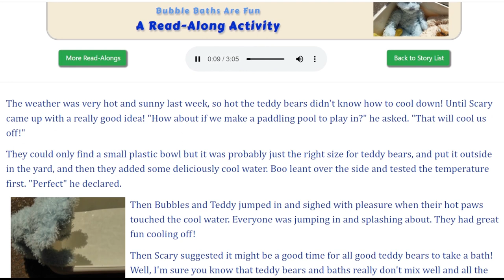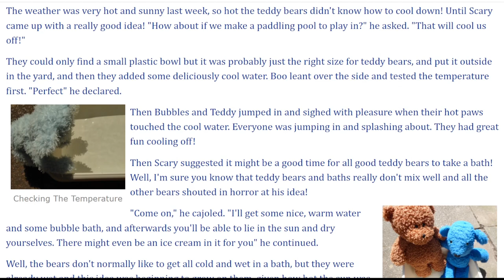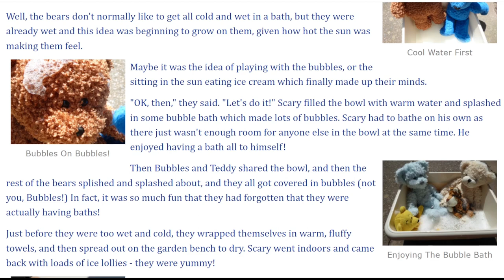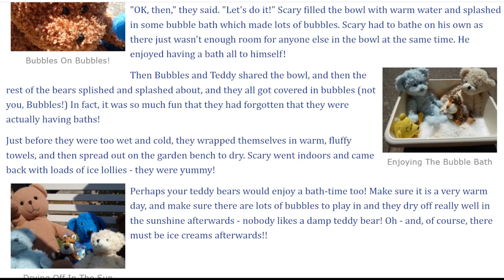The Teddy Bears Enjoy A Bubble Bath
This is a Read-Along Story about an activity for children which they might like to try out and maybe also learn some interesting facts.  It is about teddy bears and bubble baths.  With our elite team of Teddy Bears as guides, it includes paddling in cool water, having fun in a warm bubble bath, how to wash teddy bears.